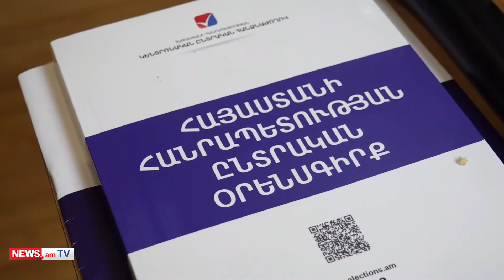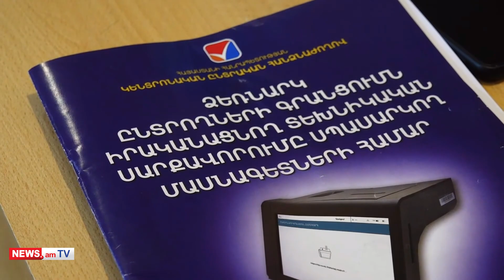Հայրս մահացել է, բայց ցուցակում իր անունը կա. քաղաքացի